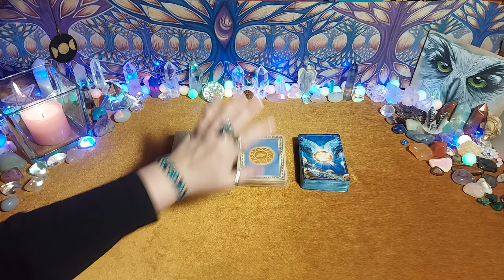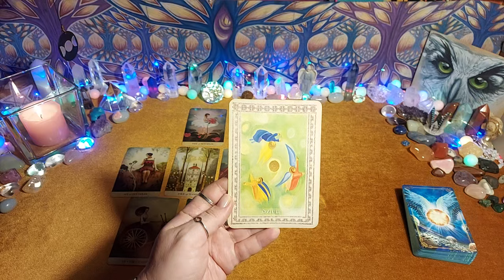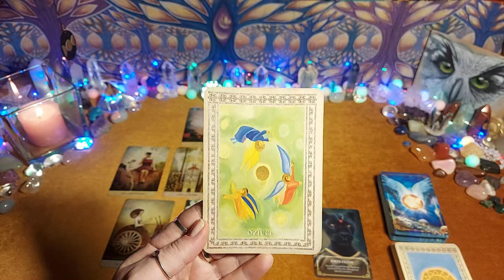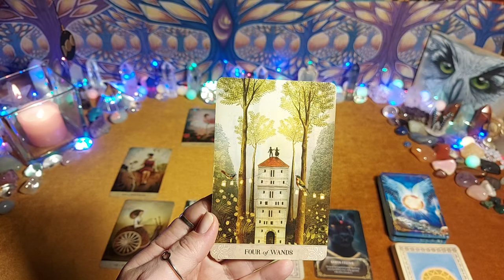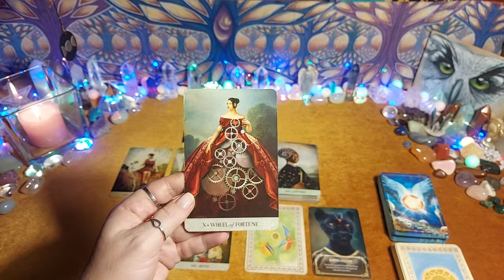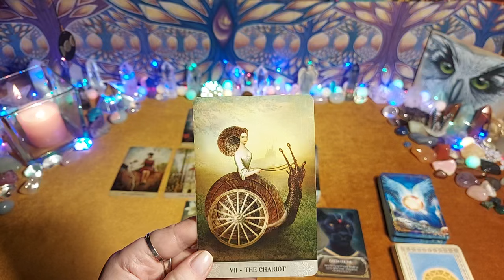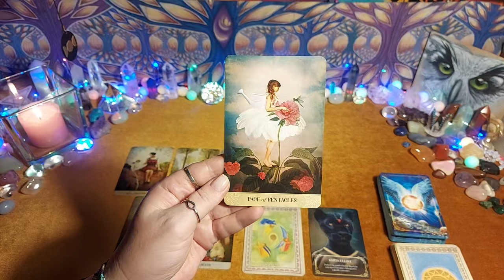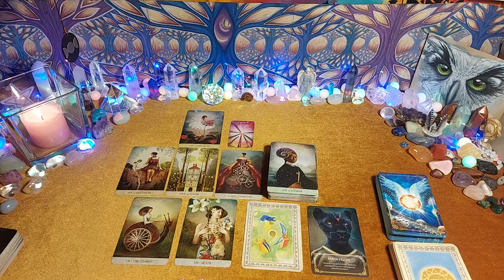WAGA LISTOPAD 2024 ♎Łap szansę 🌈 - tarot, czytanie tarota, horoskop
🌻 CZYTANIA INDYWIDUALNE 🔮

Zapraszam 🙏💗

Jeśli lubisz treści, które prezentuję na Tarot Esme i chcesz dać wyraz swojej wdzięczności, możesz postawić mi wirtualną kawkę:

Dziękuję💗

🌘🌑🌒🌛🌝🌜🌟♈♉♊♋♌♍♎♏♐♑♒♓☯️🔮🪄💫✨🌸🌻🌼🌷🌹🍀🦋❤🧡💛💚💙💜💖💓💝💥👌👍🙏💪💃🧘🧘‍♀️🧘‍♂️🕺💋💞🥰😘🤗🍒 ​😇😍🌍💗💥🌈🌞☀️⭐🌠🍭✌🤞🙌🔥🌊🌬🐣🐤🐥🦁 💎🔔👑🎶🎵🕯✨️🎁🎈🧿🎨🌄🌅⛵️✈️🚀⏰️❄️⛱️🌊💧☂️⏳️🍓🍍🍉🍏🍎🍋🍊🍭🍰🎂🐛🦋🐞🪻🪷🪴🐠🌳🌲🎄🎀🎁🏆🧿🎯🧩🪁0️⃣1️⃣2️⃣3️⃣4️⃣5️⃣6️⃣7️⃣8️⃣9️⃣✴️®️❇️🆕️🆗️🆓️✅️✔️❌️♾️♂️♀️💍🎶🎵🎼🖇🗝🔑🪞🛁🏆🥎♥️🚲🥚🧊🦄🐬🍁🍂🍃🌿🪴